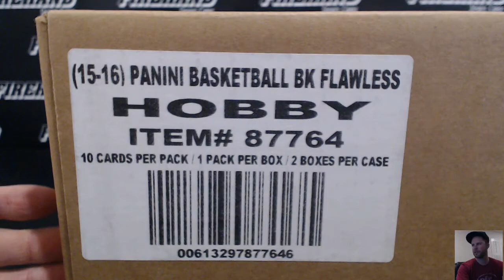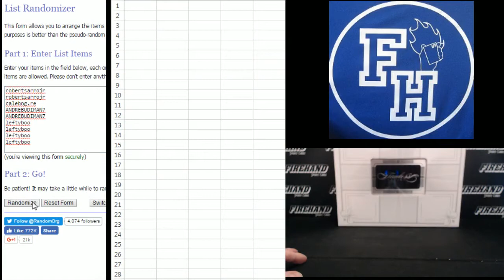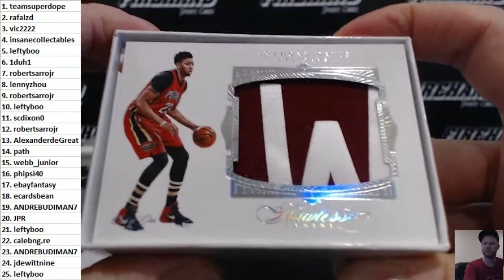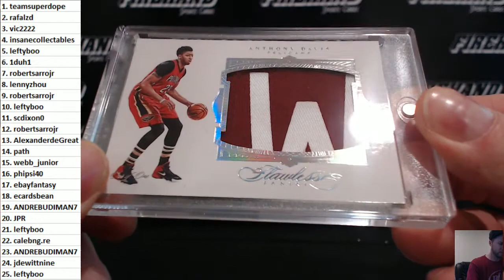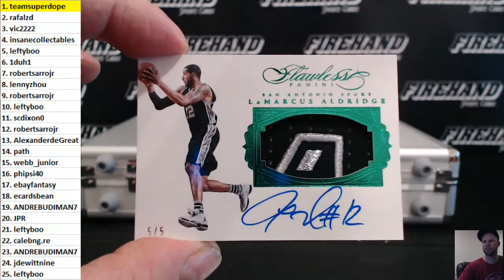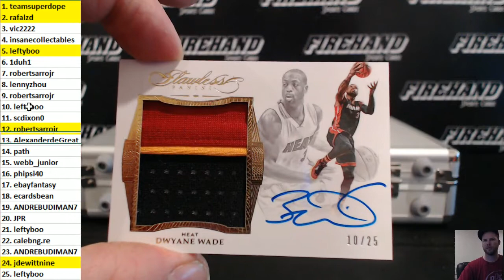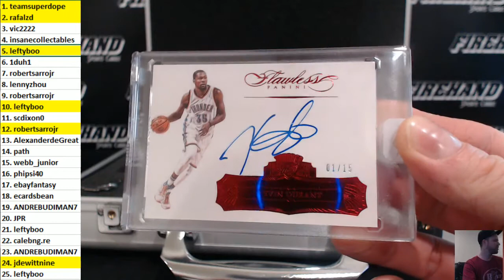2015-16 Panini Flawless Basketball 1 Box Break Left Side Serial Numbers #2 ~ 10/29/16